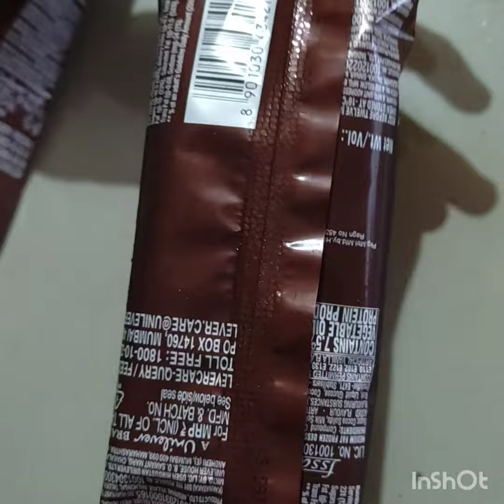Eating Kwality walls choclate feast and rajbhog kulfi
Yummy icecream🍨🍦